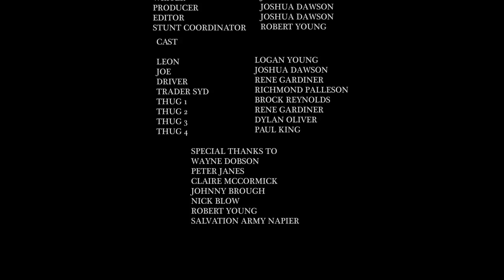Pestilence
Short film
Dehumanization in a toxic era
The project was edited for 5.1 speakers so here's hoping the quality is tolerable .